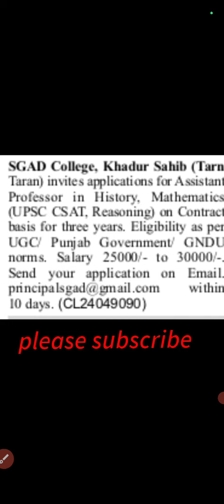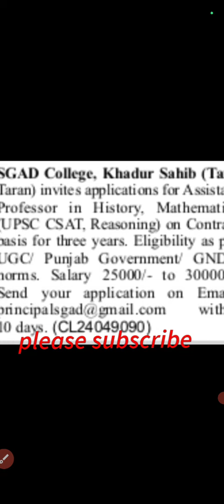TEACHING VACANCY FOR UPSC CSAT REASONING SUBJECTS|SALARY -25000 TO 30000|THREE YEAR CONTACT BASIS